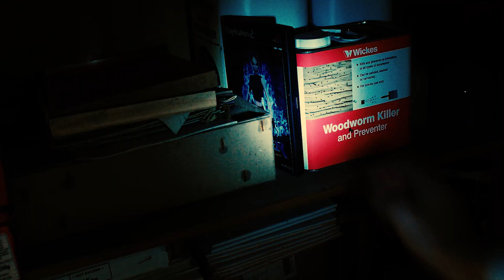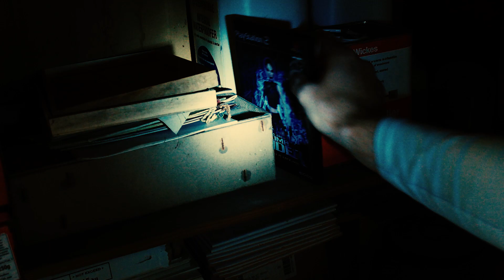AoD Retrospective Directors Cut - Shelley Blond Intro - Derby Tomb Raider 25th Anniversary Event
Originally showcased as part of a live Tomb Raider 25th Anniversary event in Derby QUAD.

For my re-cut of the Angle of Darkness Retrospective, I was able to contact the incomparable Shelley Blond and ask if she wouldn't mind recording some lines for me. I'm still to this day amazed that she actually said yes! 🤣

Special thank you again to Shelley for taking time out to record these lines for me and to TombOfAsh for putting me in contact with her! ♥